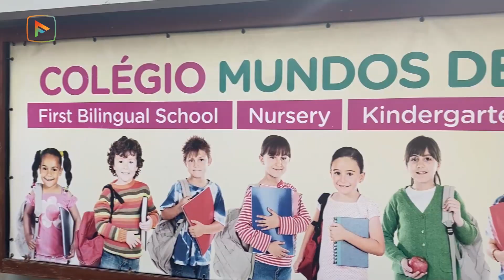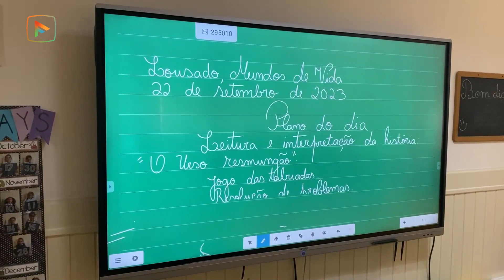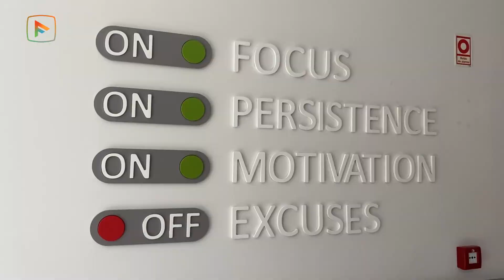Acabar com os telemóveis nas escolas? Mundos de Vida foi pioneira em Famalicão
A discussão à volta do uso ou não dos telemóveis na escola começa a ganhar força e a ser amplamente discutida. De tal forma que a Organização das Nações Unidas para a Educação, Ciência e Cultura – a UNESCO – no seu relatório anual, diz que a utilização de smartphones nas escolas deve ser limitada ou, em alguns casos, deve mesmo ser proibida.
Em Famalicão há uma instituição pioneira, que tomou a dianteira nesta matéria. O Colégio Mundos de Vida, de Lousado, já instituiu esta regra há nove anos.